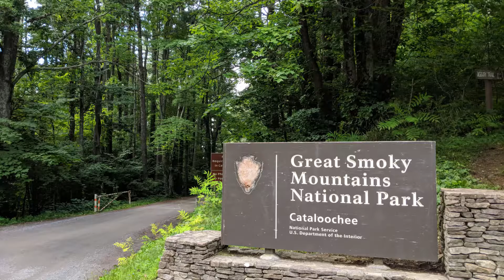Weekend Wrap Up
A quick recap of the weekend motorcycle trip